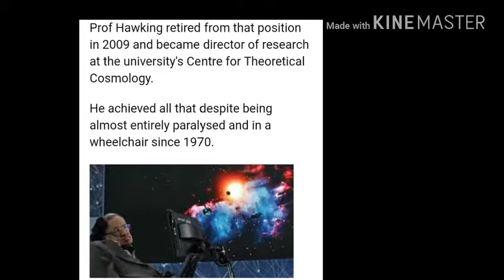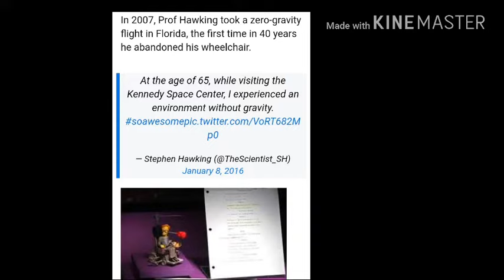Stephen Hawking Died News | Latest News | Stephen Hawking Dead Flash News / Indian News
Please if you have any problem with the content used in my videos or you find something belongs to you before you claim it to YouTube SEND ME A MESSAGE and i will DELETE it right away, I have WORKING REALLY HARD for this channel and i can't start all over again.